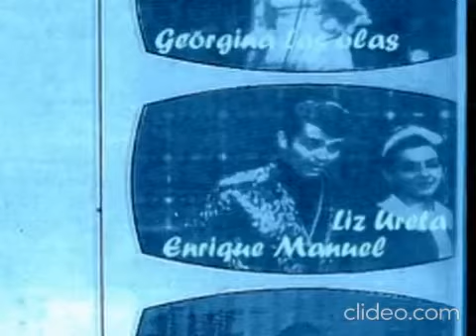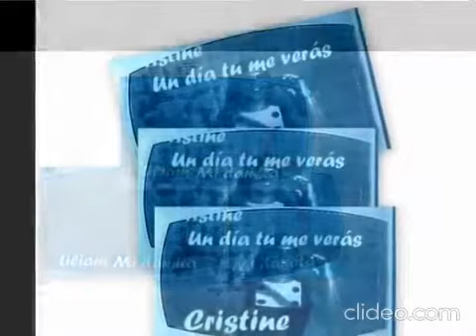LA PLAYA Y TU - LIZ URETA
CREDITOS: fanshildaarevalo

Programa de la juventud peruana La Nueva Ola, en la década de los sesentas en Panamericana Televisión Canal 5
El conductor del programa el mexicano Enrique Manuel junto con Liz Ureta, Fernando de Soria y Anita Martínez.
Grabamos en 1968 un LP titulado RITMOLANDIA, El Show de Enrique Manuel:
Enrique Manuel, Hilda Arévalo, Liz Ureta, Georgina Quintanilla, El dúo Antonio y Leo (dúo boliviano) Liliam Lindley, Christine y Carlos Peña (cantante chileno):
El tema de RITMOLANDIA José Morelli-Enrique Manuel
La vida va a empezar (Valen)
Enrique Manuel
La muerte del amor Eddy Gonzáles
Hilda Arévalo
Es el Verano H. Velásquez
Liz Ureta
Aunque llorando esté C. Díaz-R. Vásquez
El dúo Antonio y Leo
Las olas J.A. Buesa-T. Fergo
Georgina Quintanilla
Mi damita Niza-Panzeri
Liliam Lindley
Un día tu me veras Méndez-Rodriguez Acosta
Christine
Mas allá... quizás D. Neves
Carlos Peña

En la última etapa participaron en la coanimación Joe Danova y Regina Alcóver.
La participación de Yola Polastry en sketches durante la progración, aunque ella ya participaba en el grupo de baile ¨Las Cincodélicas¨ junto a Silvia Reátegui, Alicia Avendaño, Jenny Negri, Elsa, e Hilda Arévalo.
Y muchas chicas más bailando durante el programa.
¨Los Cincodélicos¨ Augusto Polastry, Antonio Martinez, Luis Smith, Pocho Serrano Q.D.D.

La participación de artistas y grupos musicales de la época dorada, recordada como La Nueva Ola Peruana:
Hilda Arévalo, Georgina Quintanilla, Liz Ureta, Anita Martinez, Regina Alcóver, Rosa Elena Quintanilla, Ana Isabel Quintanilla. Liliam Lindley, Christine y muchas más que escapan de mi memoria.
César Altamirano Q.D.D.G., Pepe Chipolla Q.D.D.G., Richard, Enrique Manuel, Carlos Peña, y muchos más

Grupos: Los Cuervos,Los Holys, Los Jaguars, Los Shains, Los Steivos, Los Yorks.